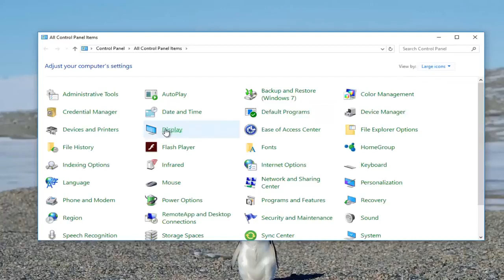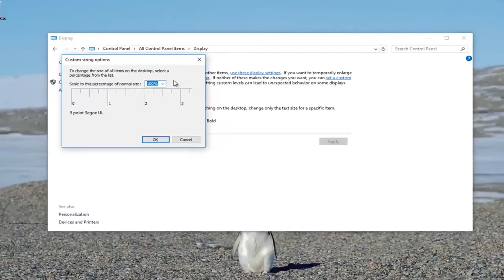Fix Windows Blurry Screen and Text In Windows 10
This walks you through a registry fix for mmc related font blur (like with Device Manager) and 3rd party installer font blur on QHD monitors and high DPI laptops.